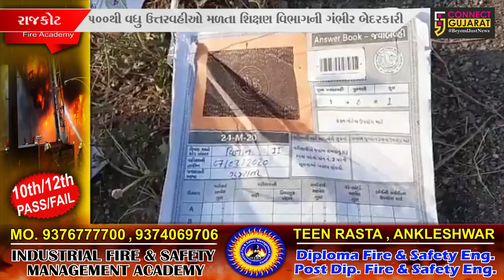રાજકોટ : બોર્ડની પરીક્ષાની ઉત્તરવહીઓ રસ્તે રઝળતી હાલતમાં મળી, શિક્ષણ વિભાગની ગંભીર બેદરકારી